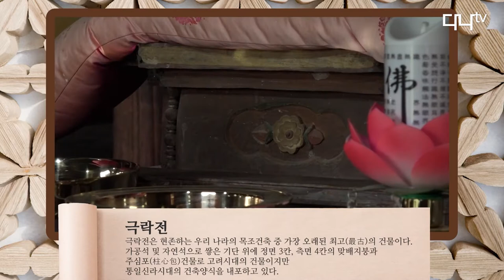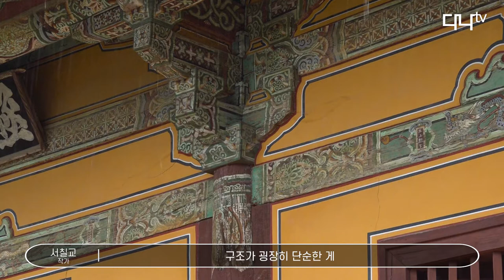서칠교 작가의 귀로 보고 눈으로 듣는 불교미술 이야기 시즌2 3-1화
서칠교 작가의 귀로 보고 눈으로 듣는 불교미술 이야기 시즌2
百聞이 不如一見 (Seeing is believing)

3-1편. 안동 봉정사 극락전 외부

△ 시즌2는?
 스튜디오 촬영에서 벗어나 시즌2는 현장을 직접 찾아 실물을 관찰하며 세부적으로 설명하면서 현장감을 살렸다. 해당 불교미술이 있는 사찰을 직접 찾는 ‘百聞이 不如一見’이 시즌2의 컨셉이다.